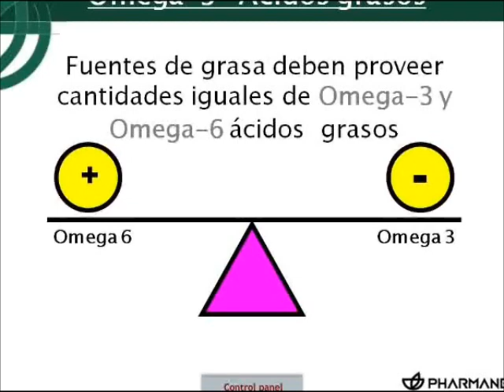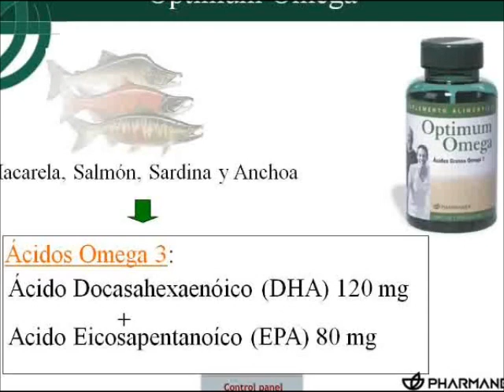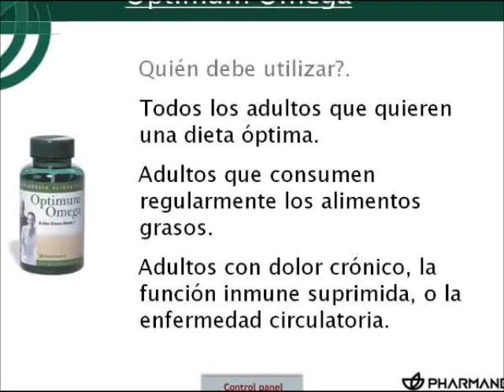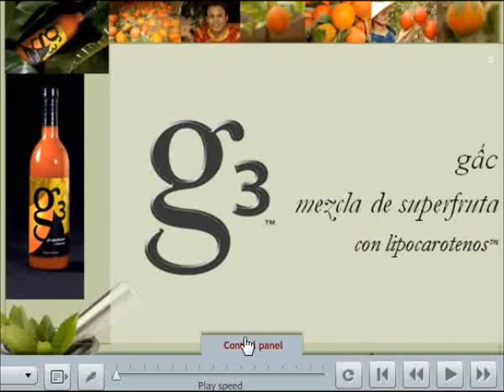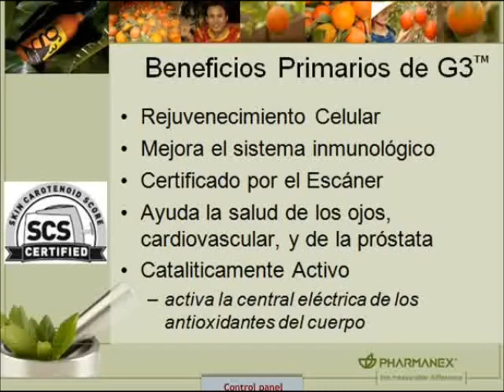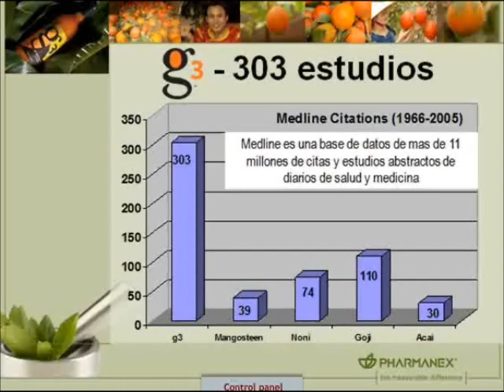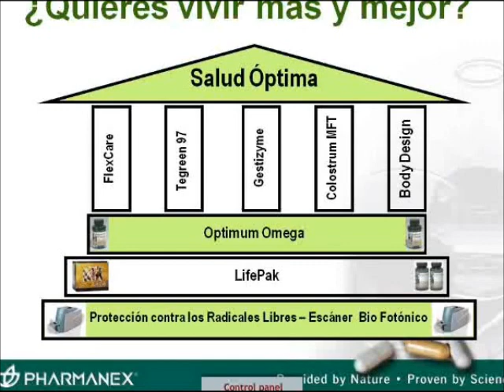Videoconferencia Mario Del Valle (4 de 4) - Pharmanex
Más info???
Videoconferencia Mario Del Valle, Ejecutivo Esmeralda Nu Skin, el viernes 2 de septiembre de 2011 - Pharmanex (4 de 4)